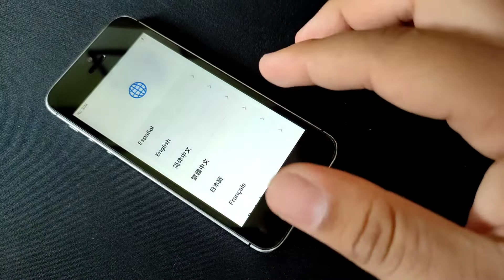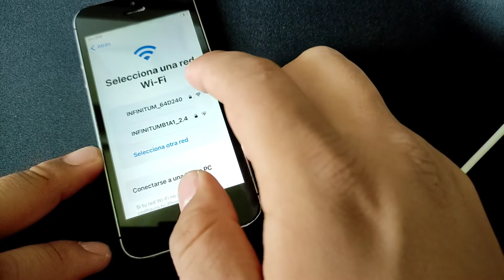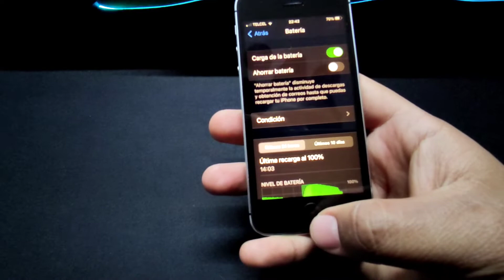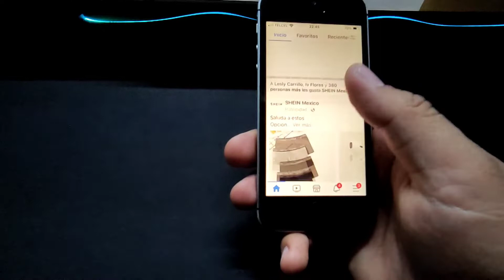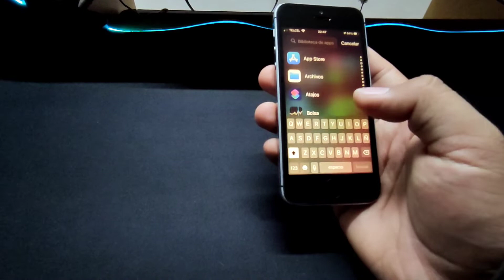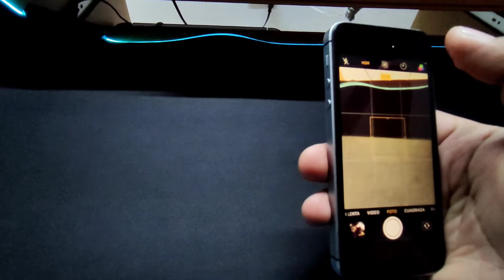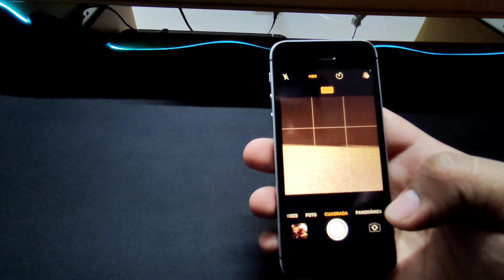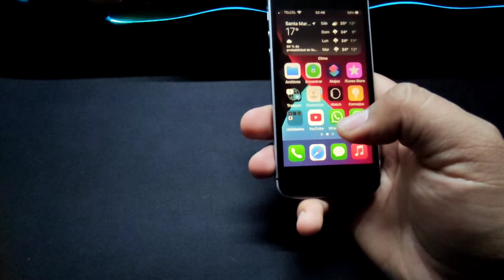iPhone SE Renewed ¿Vale la pena en 2021?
Hola!

Hoy tocó hacer el Unboxing y Review de este iPhone SE 2016 y comprobar si aún vale la pena en Julio de 2021.

Te interesa ver otros vídeos de tecnología y descuentos en línea, entra a mi canal, te va a gustar.

Precio de este iPhone: 60usd